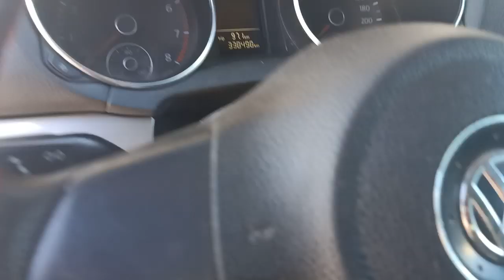سوق سيارات أقل من 20 مليون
نفتحو من 8نتاع الصباح حتى 8 نتاع العشية وشكرا